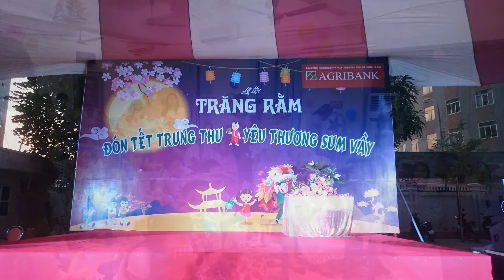[16.08]đơn vị tổ chức trung thu trọn gói 0962.074.068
. vào buổi tối của đêm Trung thu, không chỉ là cơ hội cho các em nhỏ vui chơi, thưởng thức các món ăn, bánh kẹo mà còn là cơ hội được nghe ông bà và cha mẹ của họ chia sẻ những câu chuyện vui trong cuộc sống đời thường, cũng như cách chuẩn bị một mâm cổ cho ngày Tết Trung thu. Đến khi trăng lên tới đỉnh đầu chính là giây phút phá cỗ, mọi người sẽ cùng thưởng thức hương vị của Tết Trung Thu. Phong tục trông trăng cũng liên quan đến sự tích Chú Cuội trên cung trăng, do một hôm Cuội đi vắng, cây đa quý bị bật gốc bay lên trời, chú Cuội bèn bám vào rễ cây níu kéo lại nhưng không được và đã bị bay lên cung trăng với cả cây của mình. Nhìn lên Mặt Trăng, có thể thấy một vết đen rõ hình một cây cổ thụ có người ngồi dưới gốc, và trẻ em tin rằng, đó là hình chú Cuội ngồi gốc cây đa. Dưới ánh trăng sáng, bầu trời quang đãng và môi trường trong lành, mọi người đều thoải mái với một niềm vui khó tả.
Công ty Sự Kiện Thông Minh Tổ chức trung Trung Thu Event Co, LTD – 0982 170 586
Số 18/91 Nguyễn Chí Thanh, Láng Hạ, Đống Đa, Hà Nội.Điện thoại 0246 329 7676
Công ty Sự Kiện Trung thu Thông Minh là đơn vị tổ chức các chương trình truyền thông và sự kiện rành riêng cho thiếu nhi quy mô lớn và chuyên nghiệp giành được nhiều sự quan tâm của các cơ quan ban ngành trong chính phủ , các tập đoàn lớn trong nước như bộ y tế, bộ giao thông, bộ tài chính, tổng cục thuế, bộ công thương, …. phối hợp với nhiều cơ quan ban ngành , Công ty Sự Kiện Thông Minh tổ chức các hoạt động hướng tới trẻ em, đem lại cho các em quyền được vui chơi đầy ý nghĩa trong dịp hè, dịp tết thiếu nhi 1-6 và dịp rằm trung trung thu hằng năm.